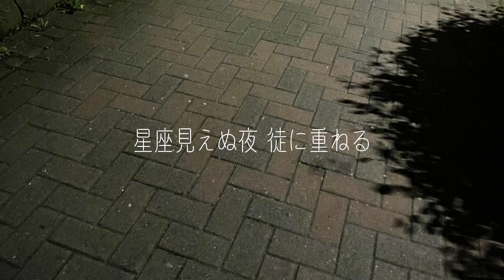【オリジナル曲】偶像とアガペー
2年前、私の推していたアイドルが飛びました。その後しばらくして彼女は"転生"しましたが、私の推していた姿には、二度と戻りませんでした。

《歌詞》

君を閉じ込めた箱庭はまた今日も雨。
星座 見えぬ夜 徒に重ねる
My Doll… 何処にも行かないで。
やたらと長い夢は微熱に融けてゆく
「鏡越しにしか愛せない」なんて、嘯いた。

安物のビニールが星屑を撥くだけ
隠し事は冷たく足先から染みて
ささやきの欠片 結んでは名前を付けてみる

苦い後悔も 理屈も正論もまとめて
冷凍しとこうよ 白い花に葬られるまで

何を企むのか？ shut up like a clam
大気圏 燃え尽きる暗喩(metaphor)
あわや錯乱 目が眩む 短絡的なplan
浅はかな vision of sugarplum

君を閉じ込めた箱庭はまた今日も、雨。
右肩を濡らしてもいいと思えた。あの日
涙を拭ってくれるのなら 傘を畳んで
新しい空 まだ知らない
星を探しに行こう